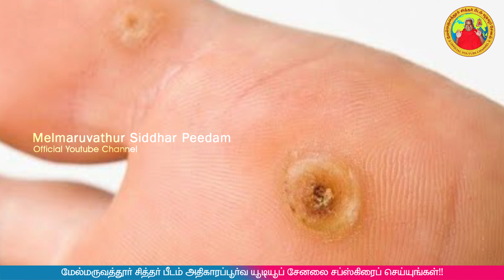குடும்ப நல வேள்வியில் கருப்பு உருவம் - அருள்திரு அம்மாவின் அற்புதங்கள்